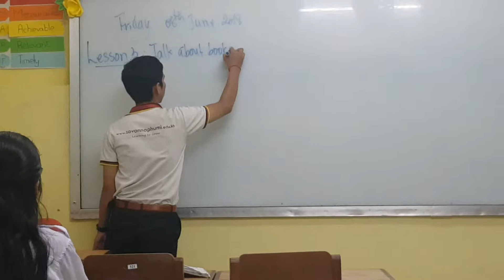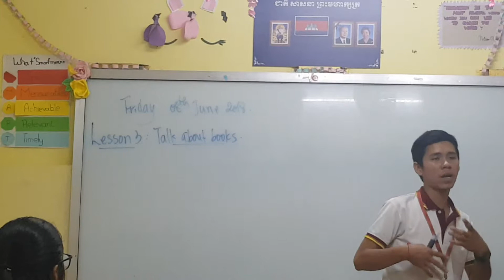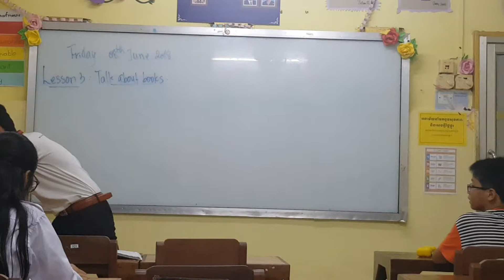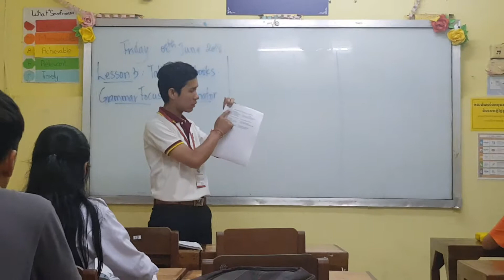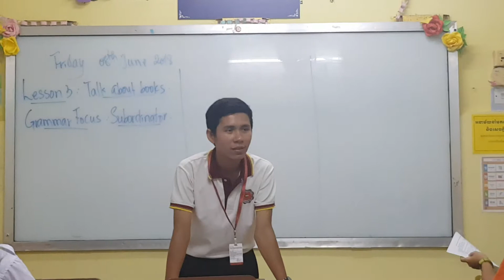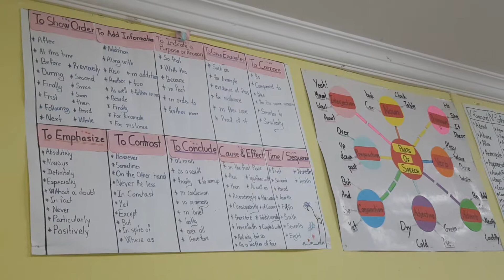Unit 4 Talking about Books | GEP Class (Part-Time) | Mr. Senghoem | Classroom Observation (Part 1/2)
Classroom_Observation, Teaching English, Language Teaching, Learn English, Howto